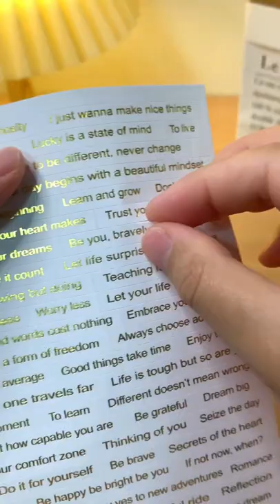Scrapbook Journal Black and White ASMR | 3-ring Binder Monochrome Minijournal 💿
ASMR Scrapbook Journal | Black and White 💿
Monochrome Journal With me 📔 | Scrapbook with me ✂️

journaling scrapbooking junk journal anime journal aesthetic journal scrapbook